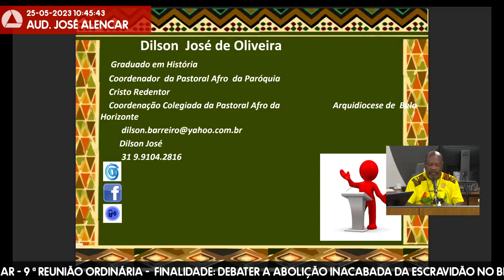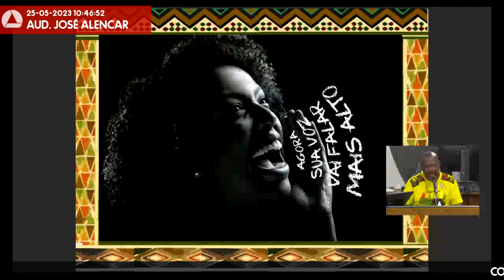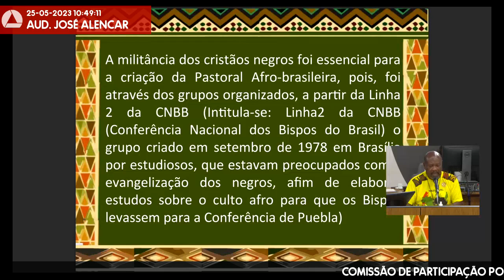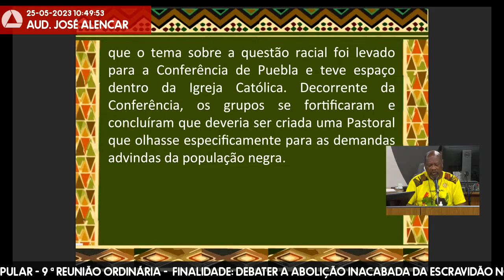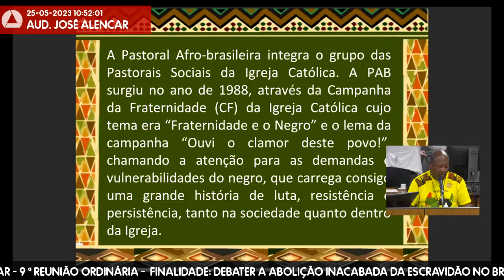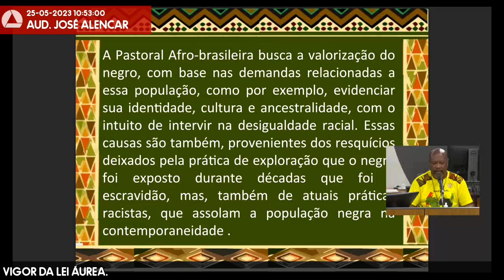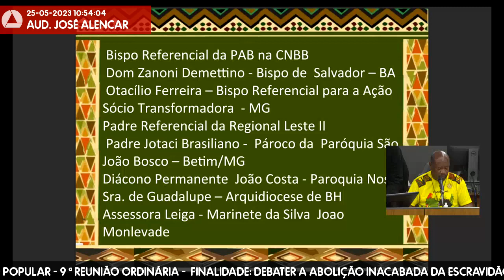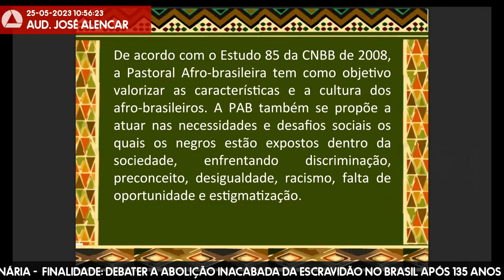25/05/2023 09:30 - Comissão de Participação Popular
Finalidade da audiência: Debater a abolição inacabada da escravidão no Brasil após 135 anos da entrada em vigor da Lei Áurea.